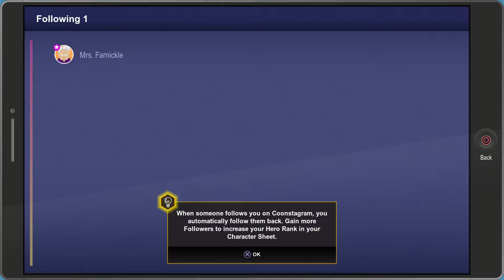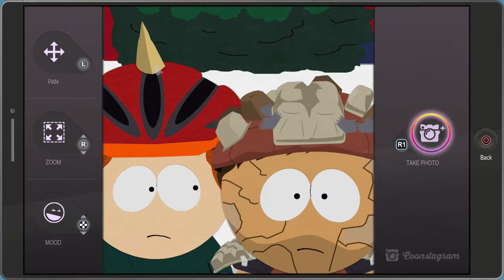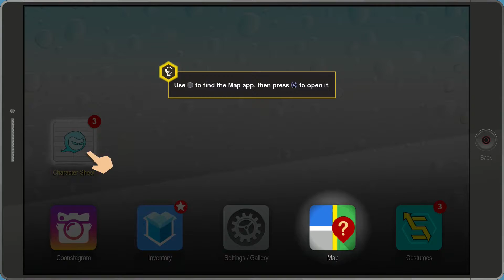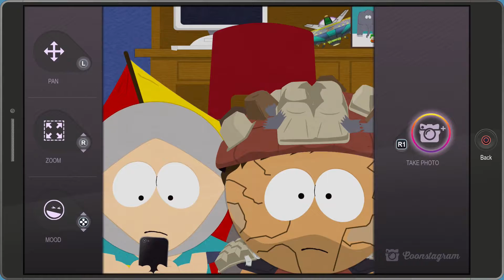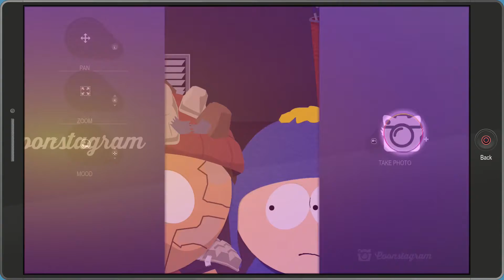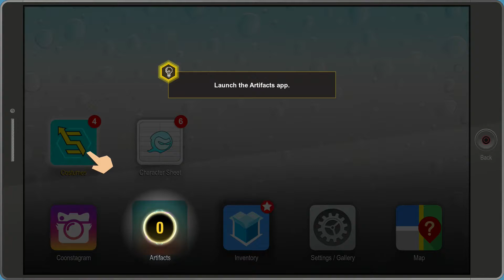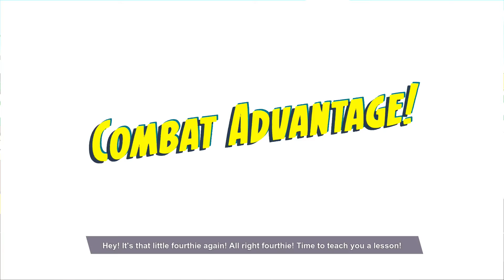South Park The Fractured But Whole part 2: Human Kite